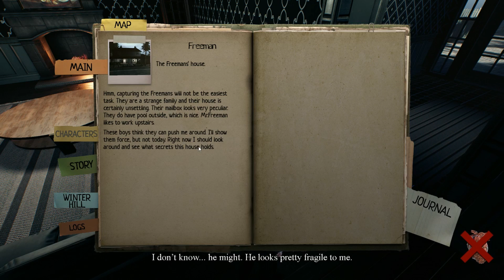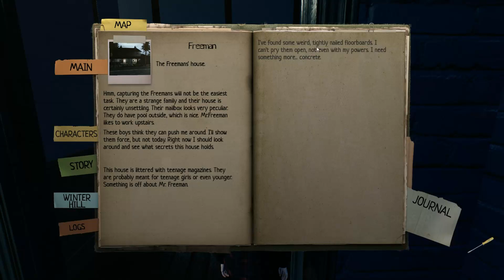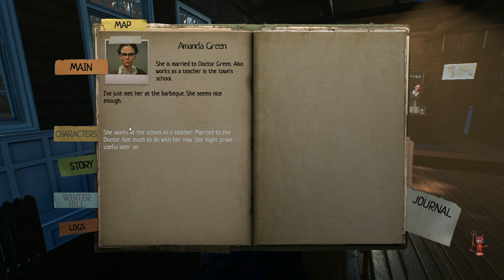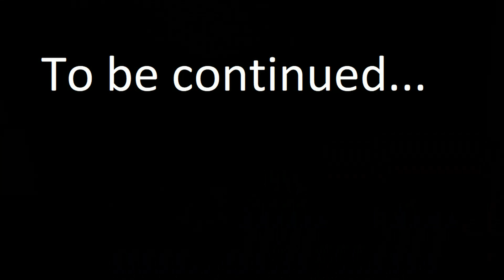IT'S QUIET. TOO QUIET. - Lucius III #2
This game needs less dramatic pauses.